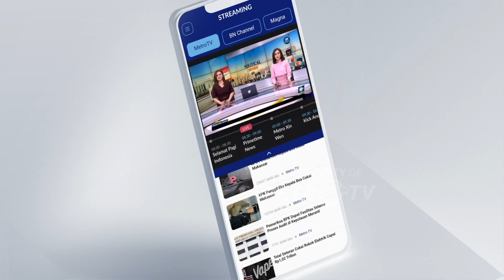Diduga Gangguan J1w4, Perempuan Bawa Kabur Mobil Patroli Tol Becakayu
MetroTV, Seorang perempuan berinisial JK n3k4T membawa kabur mobil patroli di gerbang tol Jatiwaringin, ruas tol Becakayu, pelaku diduga menderita gangguan kej1w4an.